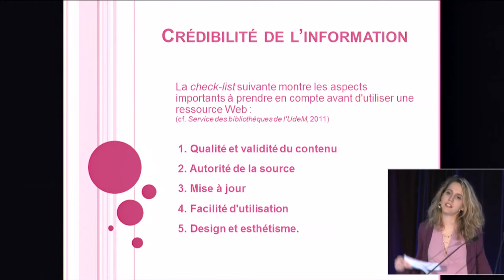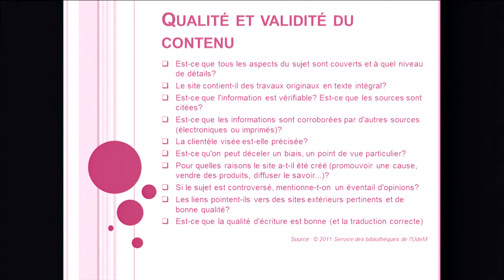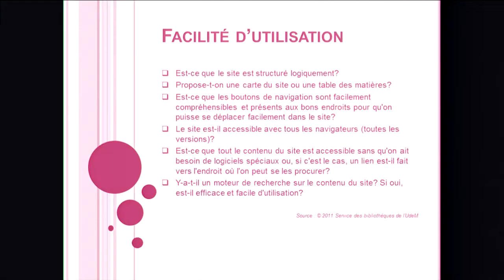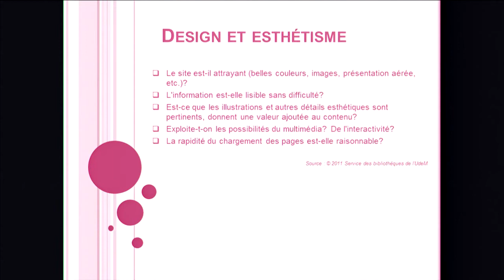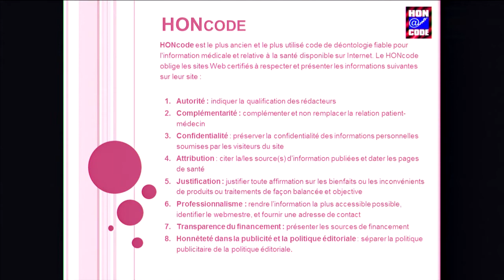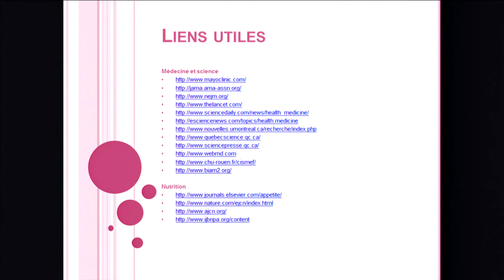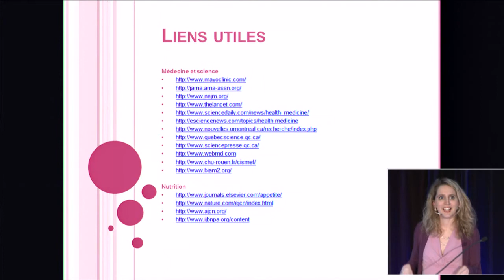Journée-conférence 2012 : Geneviève Doray (suite)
La suite de la présentation de Geneviève Doray, directrice de Naître et Grandir, faite lors de la journée-conférence SHV à l'ère des TIC* organisée par l'équipe des diététistes des Producteurs laitiers du Canada le 15 février 2012.

*Saines habitudes de vie à l'ère des technologies de l'information et de la communication